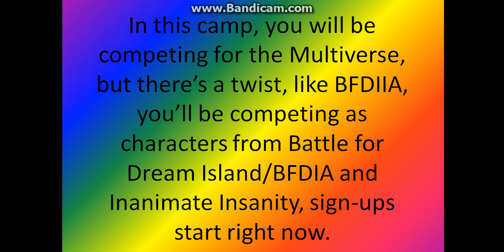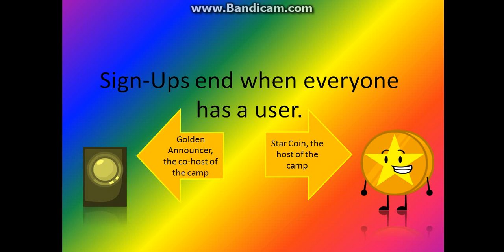Object Multiverse Survivor: Sign-Ups (58/58)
Sign up as:
Apple: Andrew Mueller
Balloon: Pumpkin Pal's Perilous Pie
Baseball: kayden king
Blocky: Collision SC
Bomb: TDShawn Fan84
Bomby: TheMasterOfMSM
Book: Mira Gillis
Bow: Lance Westenberg
Box: Nick Barkenhagen
Bubble: latoyamilburn27
Cheesy: Co animator
Cherries: BFDIGolfballfan1723
Coiny: 12Atlas
David: Eliminator !!!
Donut: SuperKoopa888
Dora: Locogamer64
Dough: Cryantix
Eraser: Raylover9462
Fan: DezThed
Firey: Luke Brazil
Flower: Gemini The Twins
Fries: Pickle in a Refrigerator
Gelatin: joaquint561
Golf Ball: Preston Campbell
Ice Cube: Babi Babu
Knife: Colin Breault
Leafy: Michael Reyes
Lightbulb: Luke C.
Marshmallow: TPI extravaganza
Match: ArainaGrandeYes JacksBigMusicShowNo
Microphone: Super Latte Productions
Needle: John zhao
Nickel: Qwopster VS
OJ: EvilOrso3984
Paintbrush: Bambang Irawan
Paper: Ethan Johnson
Pen: The Epic Clashers
Pencil: Roblox 7sec
Pepper: Milk Shake
Pickle: Inanimate Insanity
Pin: Red5pizza/EEKings1995
Puffball: JAGBoss0041
Rocky: theepicknick
Ruby: The S.A Gamer
Salt: Enzo Tong
Snowball: Kyle Hubbard
Soap: Alex Canine
Spongy: 0Calzoonee
Suitcase: De Ny
Taco: Cookie N
Teardrop: Da Animators
Tennis Ball: QmanTheGamer
Test Tube: gavin gonzalez
Tissues: MrLeafy the Leafeon
Trophy: Cactus Power
Woody: Marble Mania
Yellow Face: Enzo Mendietta Custodio
Yin-Yang: Zac Wales

Credit to JacknJellify for the BFDI/A Characters and Assets.
Credit to AnimationEpic for his characters and assets from Inanimate Insanity and Inanimate Insanity II.

This was kind off based off Object Crossovers' sign up video, but I am trying to be original.